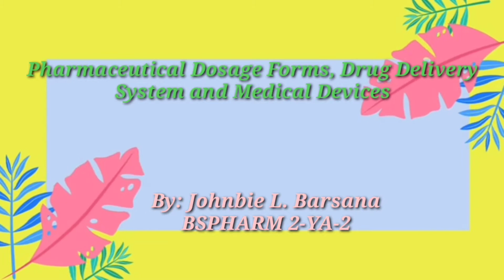ENCAPSULATION USING PUNCH METHOD